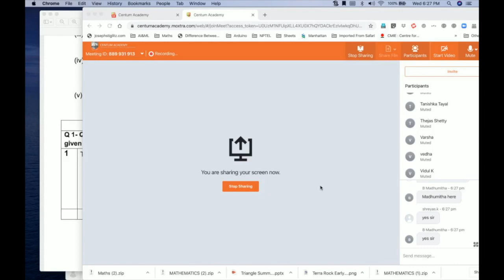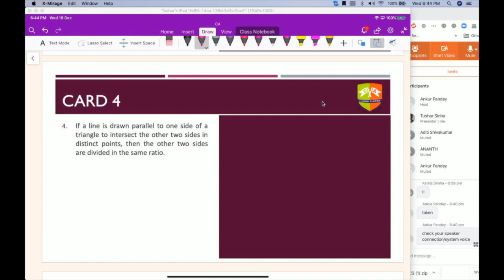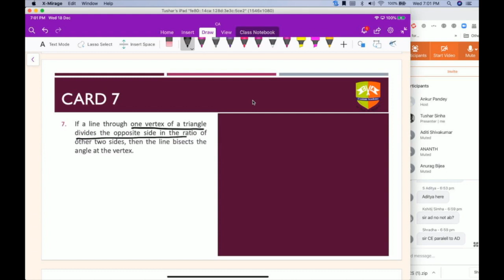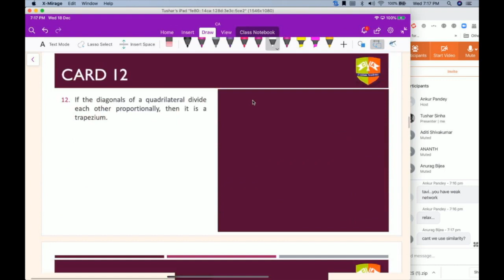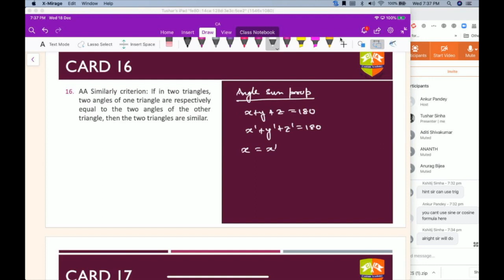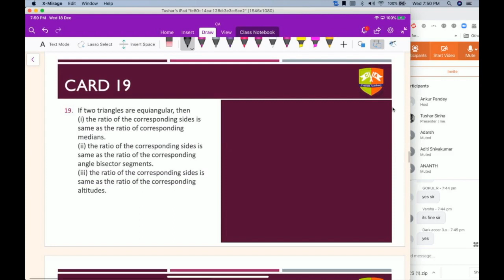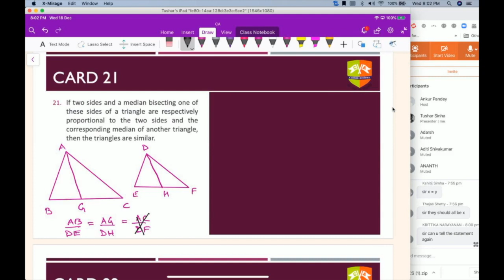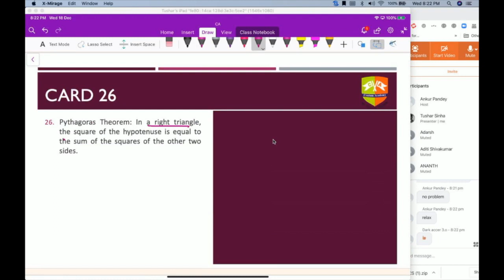[MATHS -TRIANGLES] CENTUM REVISION X | 2019 20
GET CENTUM...WITH CENTUM...
This video would help students of grade X who are going to appear for CBSE Boards in 2020.
The video discusses most important topics which are expected to be there in the Board papers. Also, previous year questions and model answers have also been discussed.
Revise the topic quick and fast and improve your chances of scoring a CENTUM